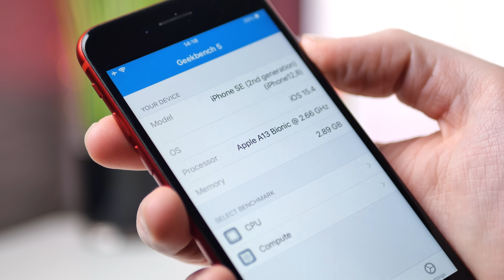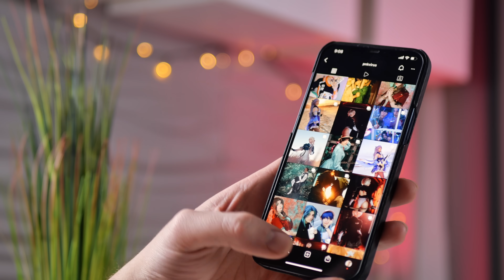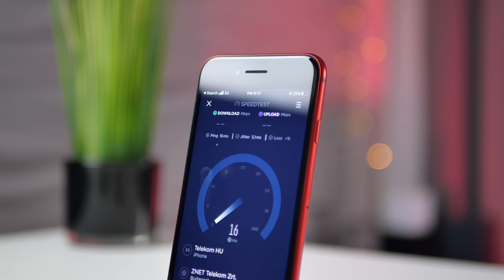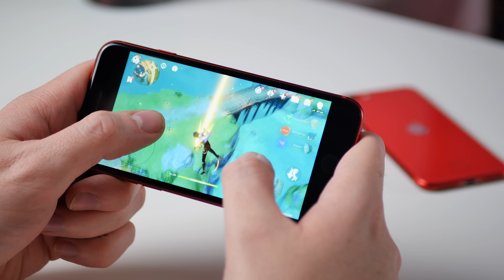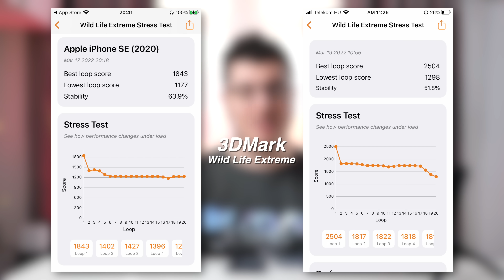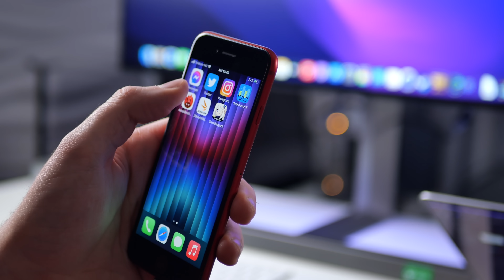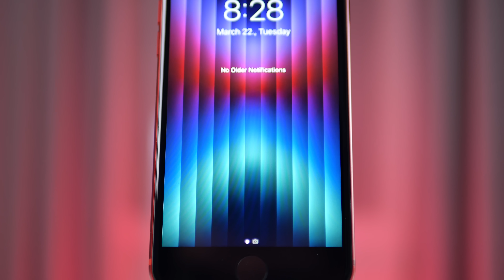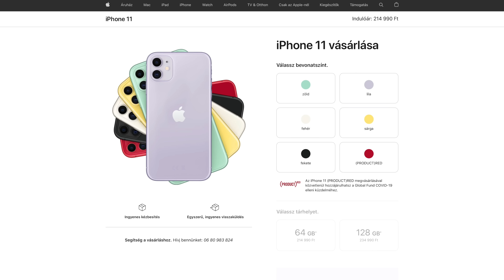iPhone SE 2022 - A Legolcsóbb iPhone… Nem rossz?!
➤Felvevő eszköz(ök): Panasonic Lumix G90